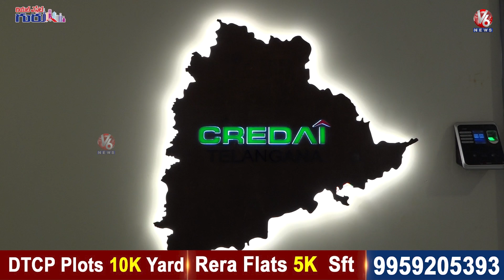How Common Man will buy their dream home? | Credai Telangana New Executive Committee 2023- 2025